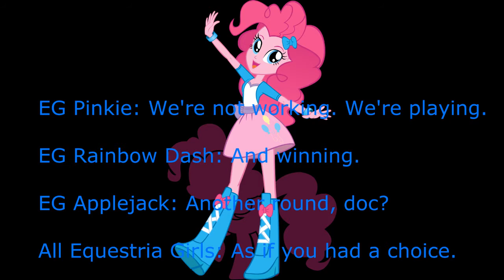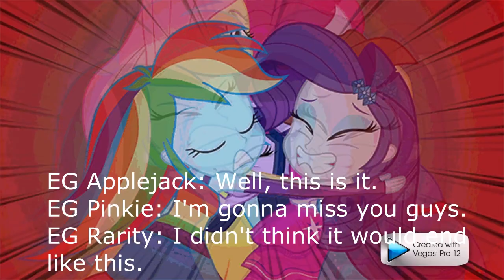Save the House of Mouse Villains Only MEP (My Part)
I mainly volunteered myself for this scene for the sake of showing a sample of what I had in mind for everyone else's videos in this MEP.